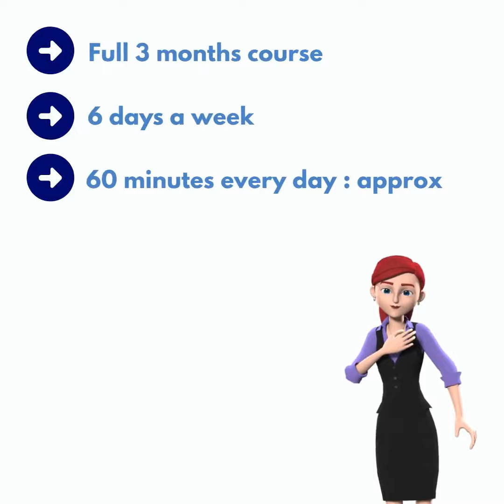Thecatalyst.org.in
• Special Effects
• Logo Addition
• 2 Reviews